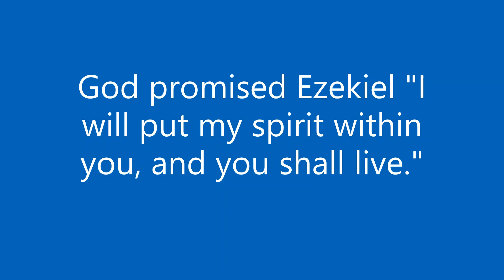Message from Bishop Peter Sunday 29 March